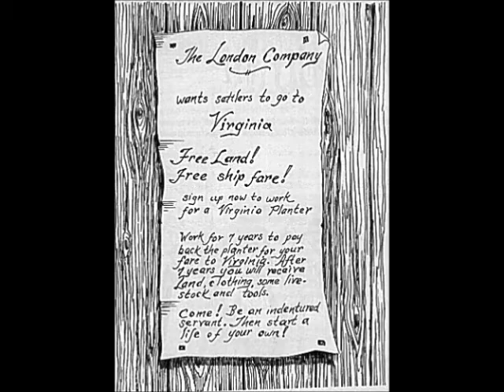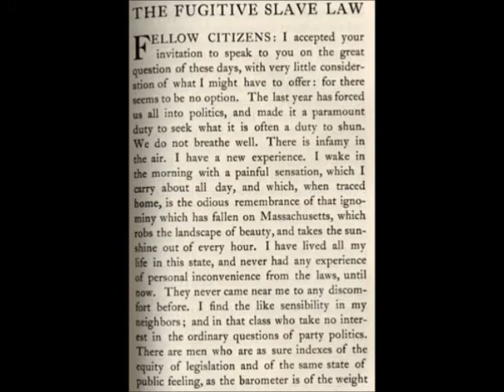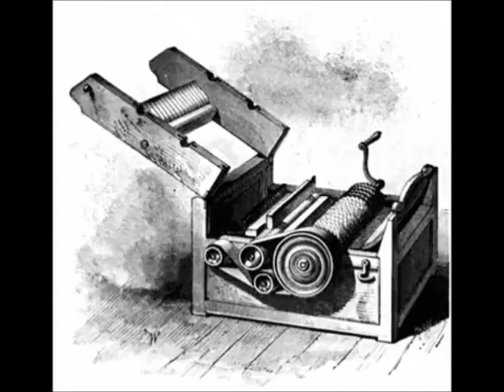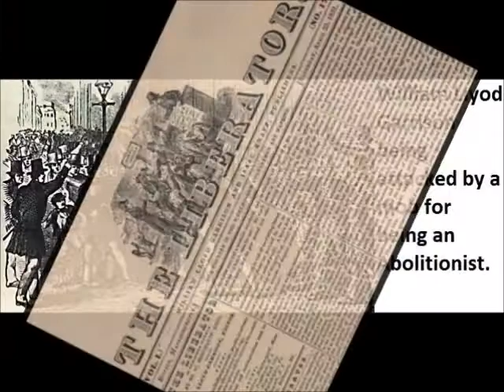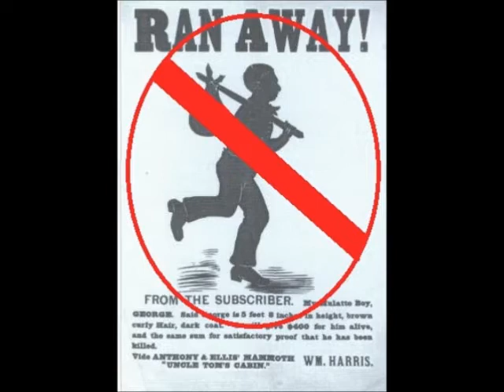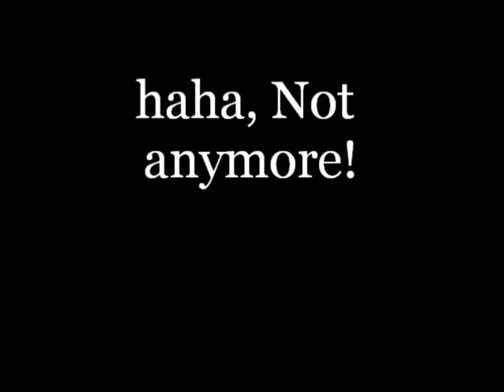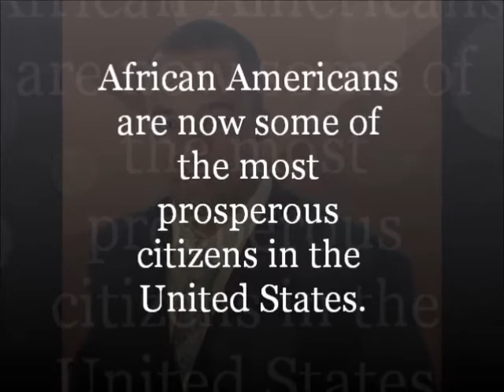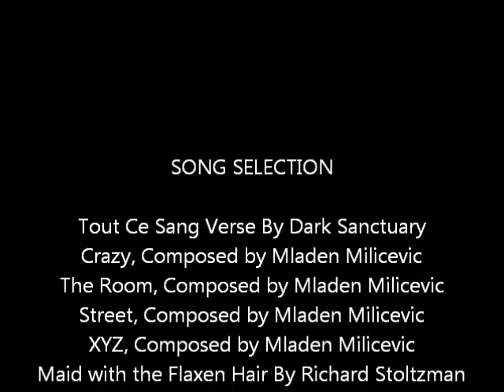A Brief History of Slavery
Well, a very bad, very short and some what racist movie for my History 17 class. I would say enjoy, but it is hard for even me to watch...